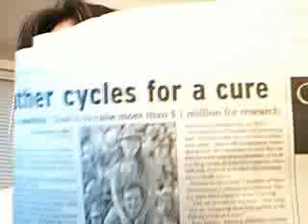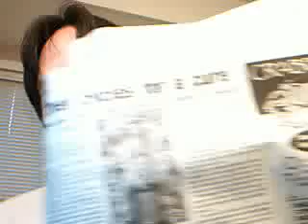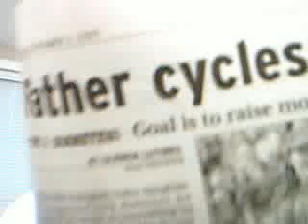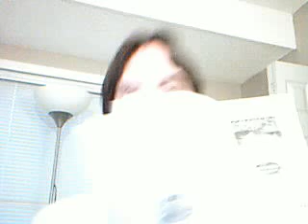The Legacy of Trevor Redmond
So what if he walked across the country and even wanted to walk back again? How can the actions of one man be compared to the actions of 4? The answer lies in the murky depths of the Canadian mainstream press.